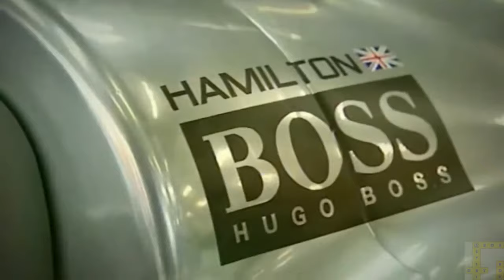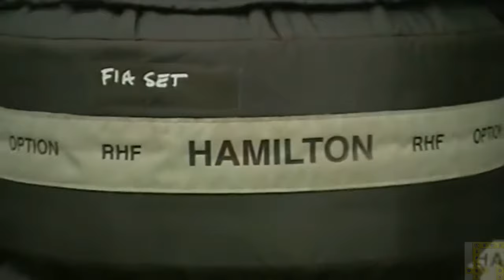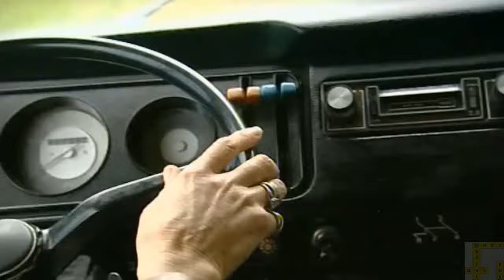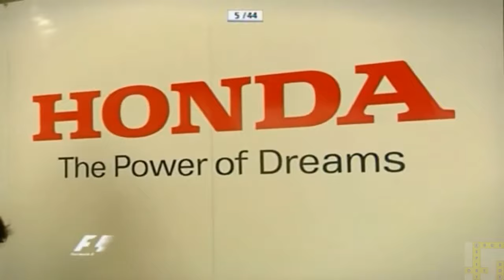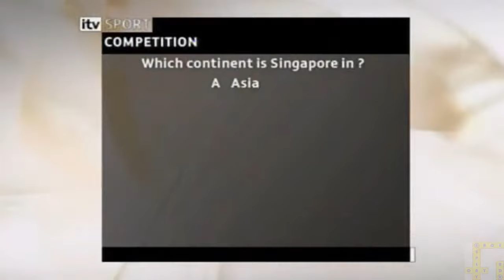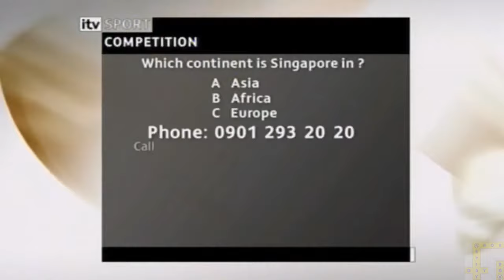2007 F1 Chinese GP ITV pre-race show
Hamilton pole lap trimmed out due to worldwide copyright block